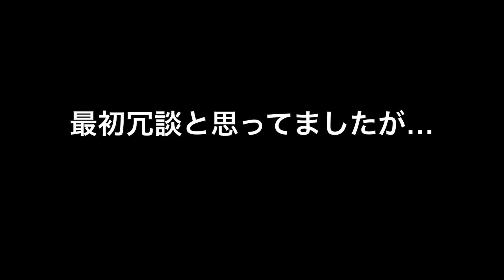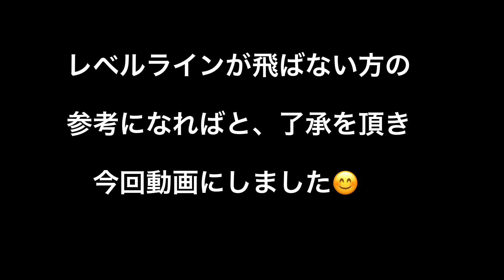【テンカラ】偶然川でお会いした方と…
「テンカラ釣り」5月の下旬、京都市にある久多漁協管轄の針畑川と久多川でテンカラをしました。
動画後半は偶然お会いした方と、テンカラのキャスト練習（笑）！
もしレベルラインがうまく飛ばない方の参考になればいいなぁ～。

テンカラ釣りはYouTubeで簡単に始められますよ！是非
テンカラ釣りはシンプルな道具で、アマゴ・ヤマメ・イワナ等が釣れます！
初心者の方でも、揃える道具は竿・ライン・毛バリのみ！
是非テンカラの世界へ

テンカラ釣り以外に「イカメタル」「オモリグ」「エギング」「鮎友釣り」「ヘチ釣り」「ビワマス釣り」
その他色々な動画をお届け出来ればと思っています

皆さんも是非テンカラの世界へ(^^)/